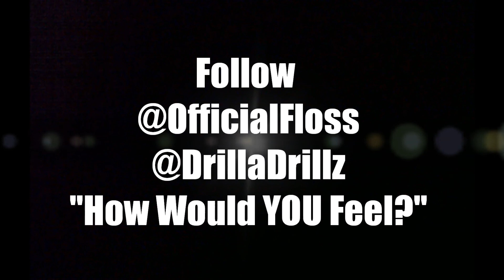FLOSSIIE FLOSS FT DRILLA DRILLZ - "HOW WOULD YOU FEEL"